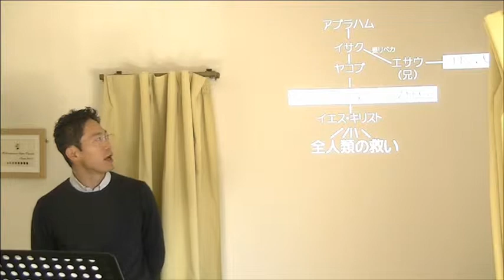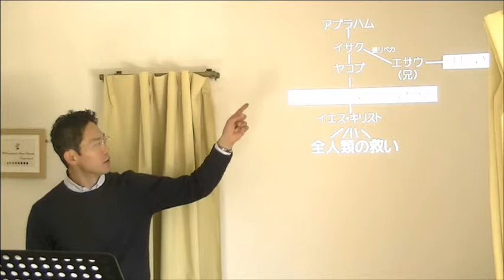続・アブラハム契約(3) 1杯の食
小淵沢オリーブ教会　日曜礼拝20141123

聖書箇所: 創世記 25:22-34